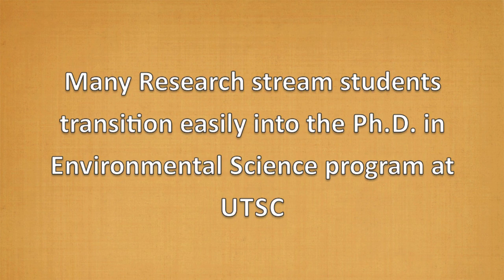UTSC Master of Environmental Science Program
UTSC alumni Jessica and Mitalie describe their experiences in the Master of Environmental Science program.

M.Env.Sc. is a flexible 12-month program. Course offerings cover a broad range of topics designed to prepare students for a career as an environmental professional.

"THE PURSUIT OF A DREAM" by BOCrew (feat. FOURSTONES / THEDEEPR)